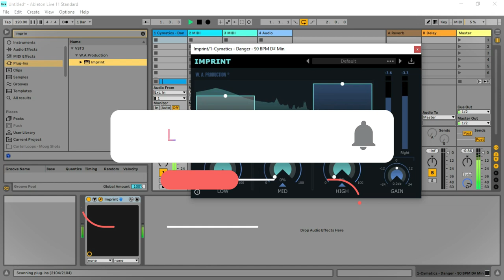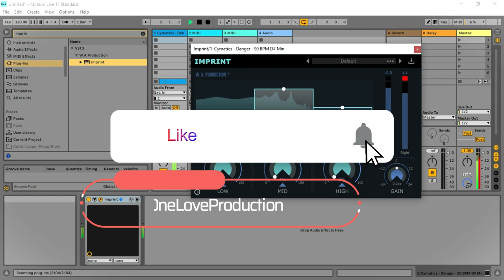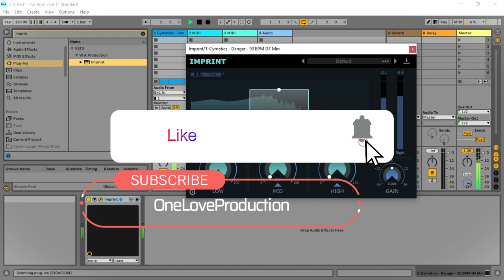Imprint - Transient Shaper VST/Plugin by W.A. Production (Limited-Time 4FREE)